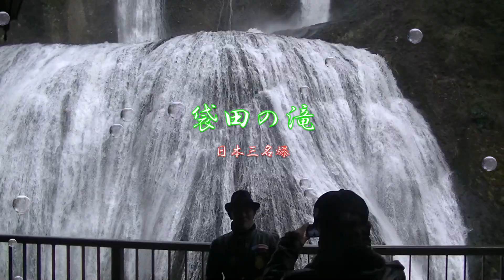袋田の滝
日本三瀑布の一つ